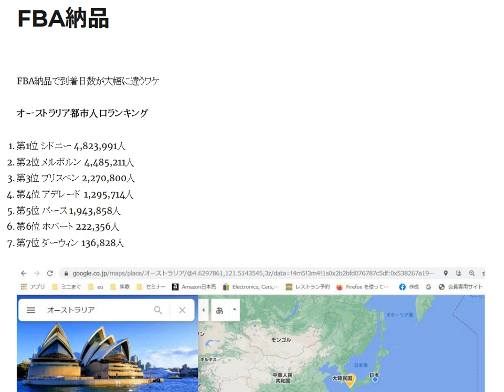アマゾン倉庫への到着日数が遅いワケ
オーストラリアアマゾンFBA納品で到着日数が大幅に違うワケ

1日10分で月10万円を稼ぐ! Amazon輸出ビジネスがわかる本(2013/11/22)